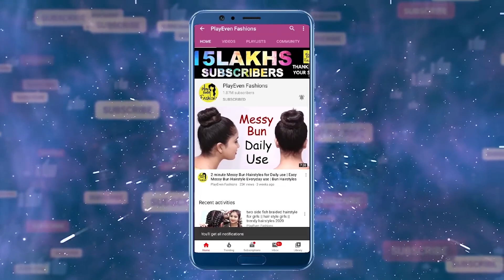Quick & Easy 2 Minute Hairstyle | Simple & Cute Hairstyles for Medium Hair | playeven fashions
Hi everyone,
in this channel, you will find very easy and quick hairstyles that you can do in any occasion like weddings,parties and for everyday too.

This channel is about:
1.Easy hairstyles
2.Quick and short hairstyles
3.Juda hairstyles
4.Party hairstyles
5.Wedding hairstyles
6.School hairstyles
7.Self hairstyles
8.Bunhairstyles
9.Bridal hairstyles
10.Everyday easy hairstyles and lot more.

Hope you like my video share your comments with me and if you are in need of any hairstyle comment-in so that I will help you out with that hairstyle😊🤟
Hairstyles Keywords :-

👩🏻 Learn More to Style Your Hair Like a Pro:-

I always try to make new hairstyle and hairstyle for beginners..